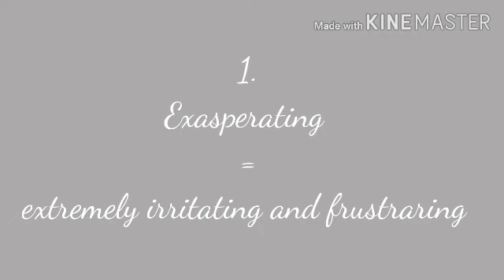Learn 10 most attractive English words in less than 1 mins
Read this blog to learn the longest words in English.